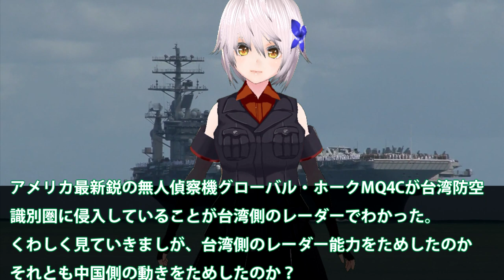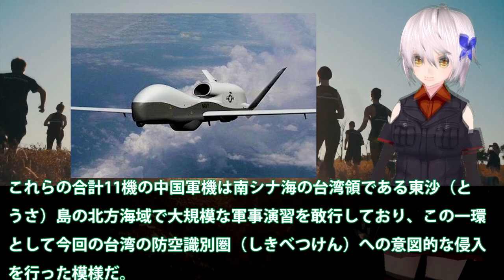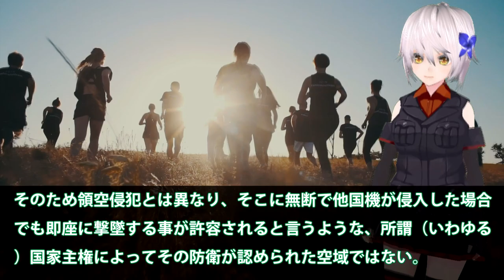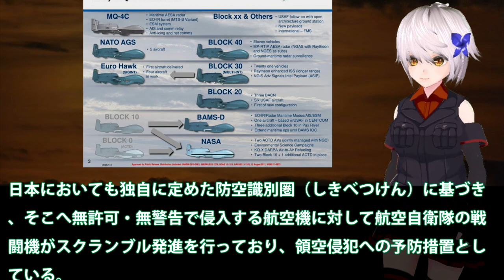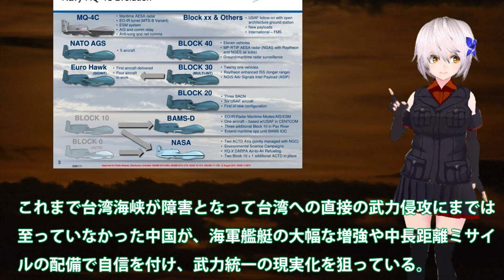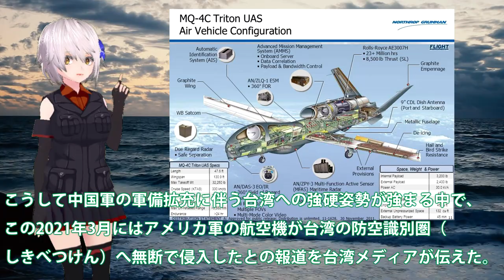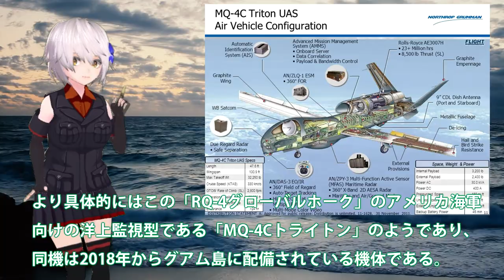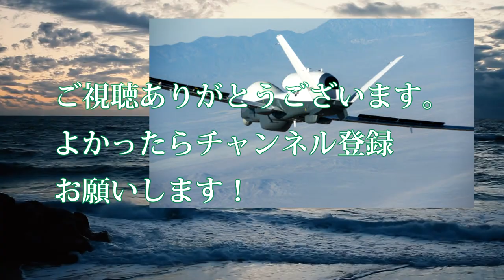台湾（涙）米グローバル・ホークMQ 4C台湾侵入！台湾騒然米国最新鋭無人偵察機に・・・台湾側のレーダーはしっかりと捉えたか？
米グローバル・ホークMQ 4C台湾侵入！台湾騒然米国最新鋭無人偵察機に・・・台湾側のレーダーはしっかりと捉えたか？

関連動画
米国のグローバルホークが台湾海峡に出現     中共が最も怖がっているのはイラン式「斬首作戦」
韓国がエンジン故障を隠したまま航空機を関西空港へ突撃⇒韓国航空業界がNo Japanを忘れて不満タラタラ⇒1機2000億のグローバルホーク次々故障4機の内2機故障し稼働不能ｗ2020/10/23-5
韓国凄いこれは世界トップの整備だ！グローバルホークもう4機中2機が動かん・・・F35Aには米兵が24時間監視状態スパイはこいつだ？
【兵器事情紹介】なぜ在韓米大使ハリス氏はグローバルホークの納入を韓国の意志に反して公表したのか【ゆっくり解説】

引用・転載「出典：海上自衛隊ホームページ」
引用・転載「出典：航空自衛隊ホームページ」
引用・転載「出典：陸上自衛隊ホームページ」

老人3人束になってかかればアジア1位PADプレイヤーに勝てる説ｗｗｗｗｗｗｗｗｗｗｗ【フォートナイト】
次世代型(AI)無人戦闘機が完成！人工知能と自律運行技術の融合により空中戦が一変する！
グラクロ 超害悪w新キャラホーク&オスローのスキル判明！不死身エスカパがめんどくさすぎるw【七つの大罪〜グランドクロス】